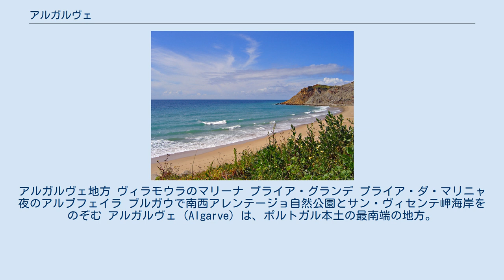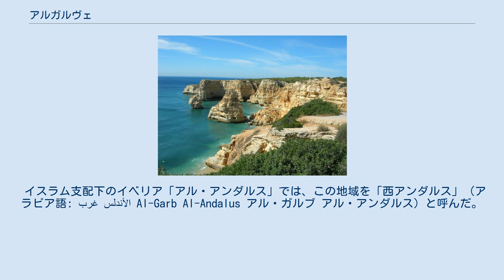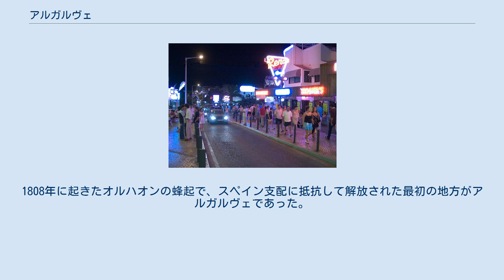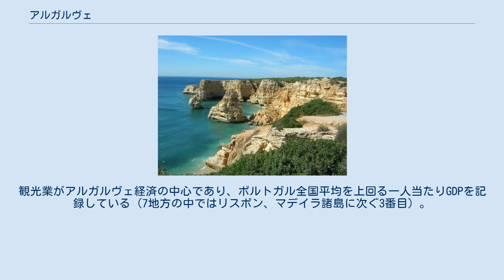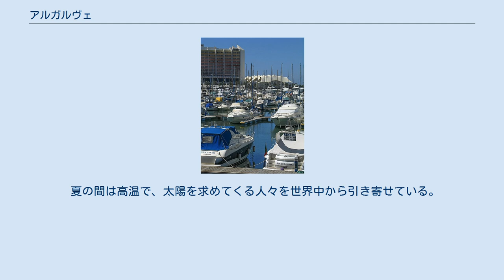アルガルヴェ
アルガルヴェ地方 ヴィラモウラのマリーナ プライア・グランデ プライア・ダ・マリニャ 夜のアルブフェイラ ブルガウで南西アレンテージョ自然公園とサン・ヴィセンテ岬海岸をのぞむ アルガルヴェ（Algarve）は、ポルトガル本土の最南端の地方。
中心都市は、国際空港を擁するファロである。
アルガルベとも表記する。
 アルガルヴェは起伏に富むが、富んだ谷間が横断する。
標高906メートルのモンチケの山並みが最高地点である。
 面積は5412平方キロメートル（愛媛県よりも狭く愛知県よりも広い）で41万人が定住する（76人/km2）。
毎年夏には観光客が加わり約100万人にふくれあがる。
 170平方キロメートル以上あるリア・フォルモサ潟があり、100種類を超える鳥類が見られる。
 地中海性気候で良質の砂浜があり、比較的物価が安く治安も良いアルガルヴェは、観光地として知られる。
南端の海岸線は155キロメートルある。
南端はサン・ヴィセンテ岬である。
海岸は石灰岩質の洞窟がある。
プライア・ダ・マリニャ、ラゴアは世界で最も保存状態の良い美しい砂浜100位の中に選ばれた。
アルブフェイラ、ヴィラモウサ、ポルトイメオン、ラゴス、アルマサオン・デ・ペーラ、クアルテイラ、モンテ・ゴルド、タヴィラがリゾート地として知られる。
 紀元前6世紀にコンイ族が定住した。
彼らは南下してきたケルト人に強く影響を受けた。
フェニキア人が紀元前1世紀頃、海岸沿いに商業港をつくった。
カルタゴ人はポルトゥス・ハニバリスの都市を建設した（現在のポルトイメオン）。
2世紀になるとローマ帝国がイベリア半島を南下して支配下においたため、ローマ遺跡がラゴスなどに多く残っている。
 5世紀、西ゴート人が711年にムーア人の侵略が始まるまでに定住。
ムーア人は716年にラゴスを占領し「ザワイア」と改名した。
キリスト教徒が住むサンタ・マリアの町は「騎士たちの基地」という意味のファラオンに改名した。
これが現在のファロである。
 イスラム支配下のイベリア「アル・アンダルス」では、この地域を「西アンダルス」（アラビア語: غرب الأندلس‎ Al-Garb Al-Andalus アル・ガルブ アル・アンダルス）と呼んだ。
アル・ガルブは「西」を意味する。
アル・アンダルスとはイベリア半島全体を指す言葉として知られるが、これはかつて半島南部を支配したヴァンダル族のことを指す（アラビア語ではVにあたる子音がないため、Vを抜いて「アンダル」となる）。
 12世紀半ば、ムーア人の支配が終焉を迎えた。
アル・ガルブはアルガルヴェ王国と名を変えた。
13世紀にポルトガル人がレコンキスタを完了して現在のポルトガルの国土が確定した。
ジョアン1世から「ポルトガル及びアルガルヴェの王」と名乗るようになった。
1471年以後、北アフリカ領土を征服するにつれ、アルガルヴェの地名はアフリカ領土を擁する意味も帯び、1910年の共和国成立までこの称号が保持された。
 15世紀、エンリケ航海王子はサグレスに自身の活動拠点を置き、植民地からの富を利用して多くの大航海時代の偉業を成し遂げた。
 1595年から1808年まで、アルガルヴェは半自治地域であり知事が統治していた。
税金体系も分離されていた。
これは、ポルトガル王が「ポルトガルとアルガルヴェの王」と名乗っていたのでわかるように、2つを別々の王国としていたために生じた（同君連合）。
 1807年、ジャン・アンドシュ・ジュノーに率いられた第1回ナポレオン軍侵攻により、ポルトガル北部が占領され、アルガルヴェはマヌエル・デ・ゴドイ指揮下のスペイン軍に占領された。
1808年に起きたオルハオンの蜂起で、スペイン支配に抵抗して解放された最初の地方がアルガルヴェであった。
 1815年から1825年まで、「ポルトガル・ブラジル及びアルガルヴェ連合王国」として同君連合下にあったが、1825年にブラジル帝国が離脱した。
 アルガルヴェは16の地方自治体によって構成されている。
 現在のファーロ県とアルガルヴェ地方はほぼ同地域であるため、しばしば混同される。
 イチジク、アーモンド、オレンジ（『ラランジャ・ド・アルガルヴェ』で知られる）、キャロブ、コルク樫などが収穫される。
漁業と養殖業は沿岸部の重要な産業で、カタクチイワシなど多くの魚介類が捕れ、製品化もされる。
食品製造業、セメント、建設業も主要産業である。
観光業がアルガルヴェ経済の中心であり、ポルトガル全国平均を上回る...